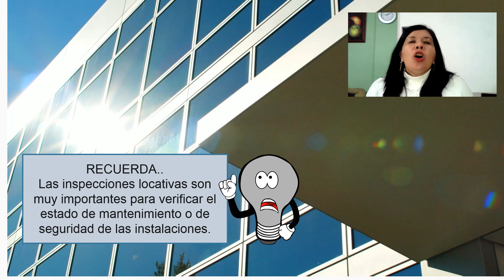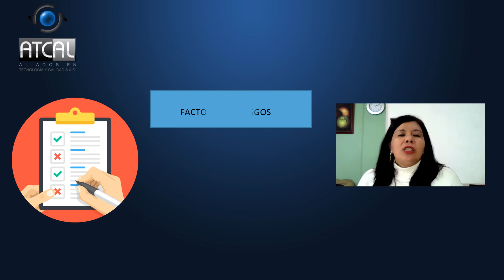IMPORTANCIA DE LAS INSPECCIONES LOCATIVAS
Analizamos la importancia de las inspecciones locativas. Estas son inspecciones que en ocasiones pasamos por alto sin recordar lo importante que son para verificar el estado de mantenimiento o de seguridad de las instalaciones. Conoce más aquí

💡Recuerda que es importante periódicamente evaluar el estado de tu empresa para que puedas hacer una buena y acorde planeación.  Por eso, hoy te traemos este combo para que inicies el año como debe ser. 🥳